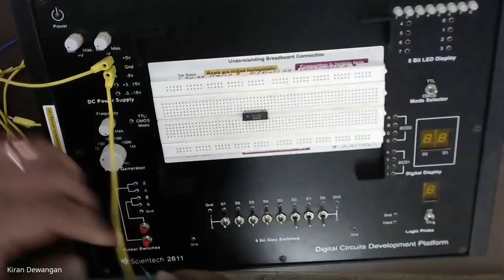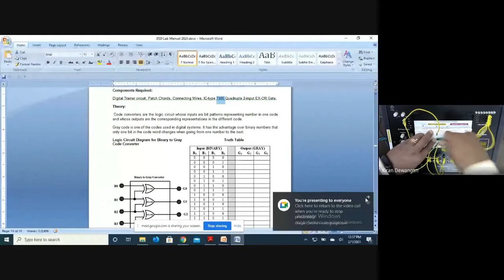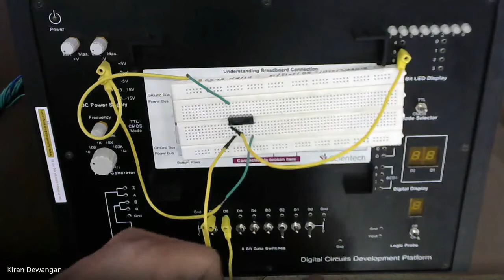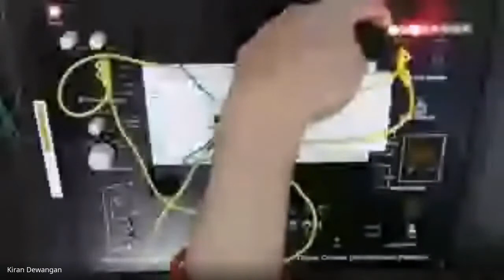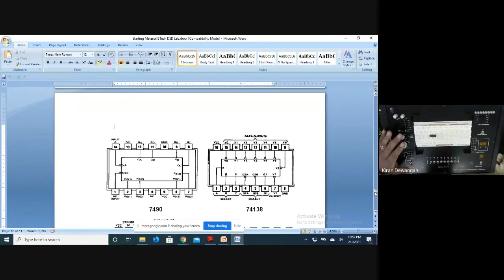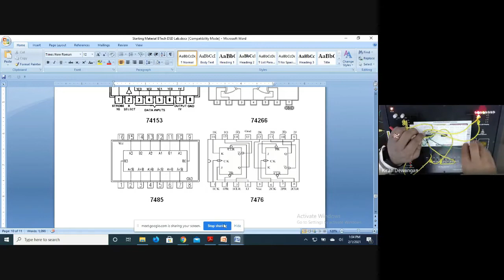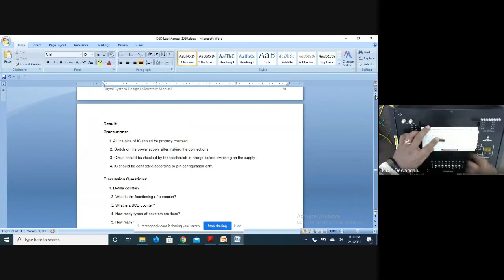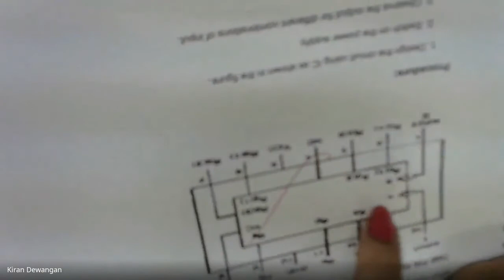DSD LAB EXP 7, 8, 9 and 10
Description about how to perform DSD Lab experiments 7, 8, 9 and 10